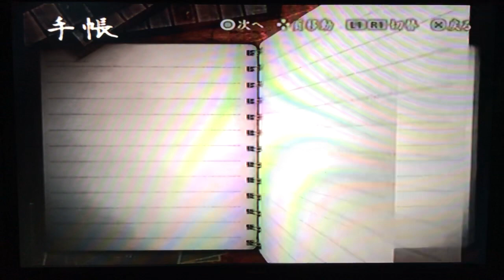Project Zero 3 PS2 Game Play